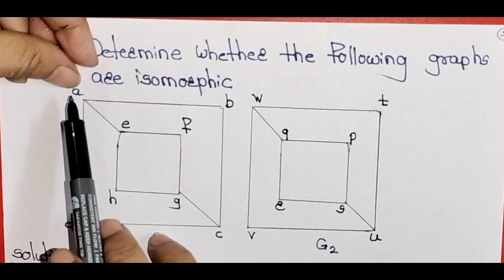Graph Theory||Isomorphism of Graphs||Discrete Mathematics||Example 4||In Hindi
Hello Everyone, today our topic is Graph Theory, which comes under Discrete Mathematics. This is one of the most important topics in Discrete Mathematics. We have taken up four examples of checking whether the two given graphs are isomorphic or not.

Please try to watch the entire video to understand the concept better.

1. Upbeat Happy Music - Soulprodmusic, Pixabay
2. Music: 5 Cents Back